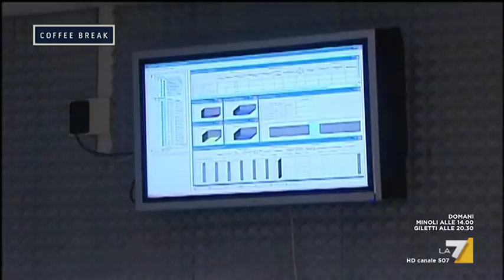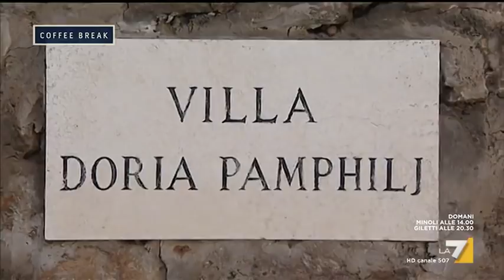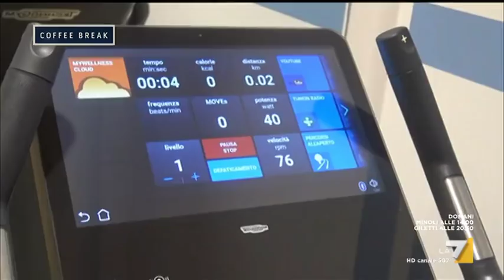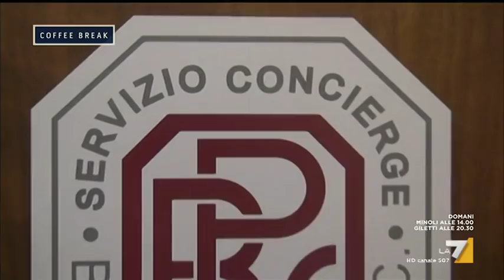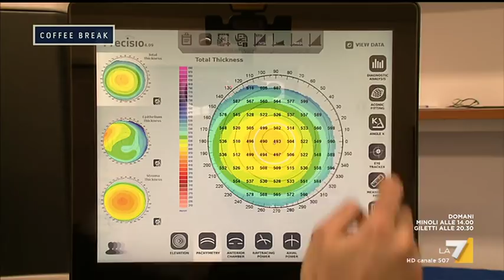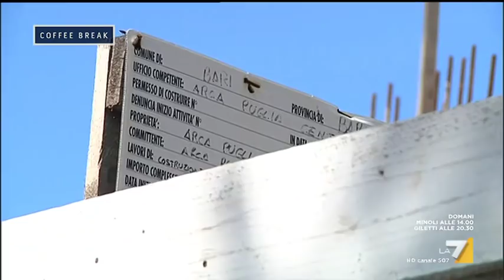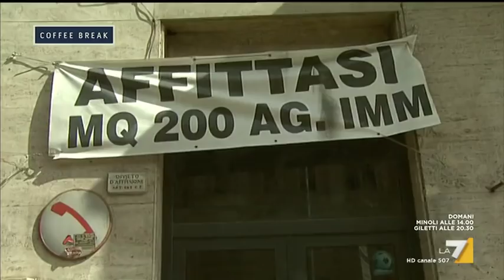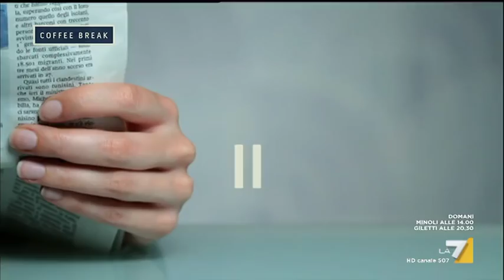Coffee Break - Puntata 24/02/2018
Con Andrea Pancani.